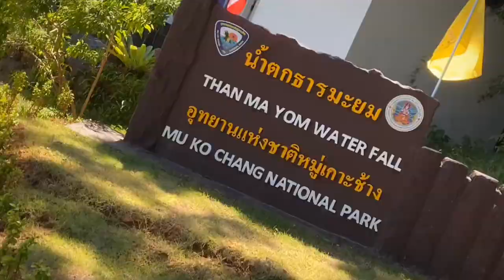4K Trailer- Thailand’s Koh Chang Island expedition 2020 | Travel Notes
Trailer of our recent weekend trip to Thailand’s Koh Chang Island.

Koh Chang, one of the largest Thai islands in the Gulf of Thailand, contains dense, steep jungle. Mu Ko Chang National Park, a preserve with hiking trails and waterfalls such as tiered Klong Plu, covers the interior and extends to offshore coral reefs. The coast is dotted with beaches and villages including Bang Bao, built on piers. Hat Tha Nam (aka Lonely Beach) has a waterfront party scene that attracts backpackers.

Thailand travel
Explore bangkok
Thailand attractions
Bangkok places to visit
Thailand tourism
Bangkok night
Chaophraya river
Wat arun
Wat pho
Bangkok tourism
Land of smiles
Koh chang
Islands in thailand
Thailand islands
white send beach
lonely beach
Beaches in thailand